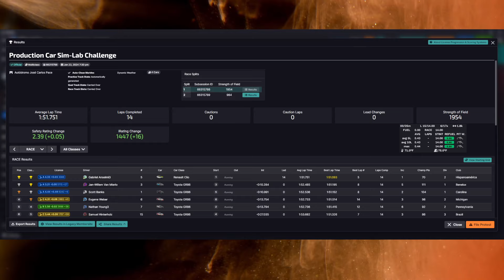Production Car Challenge at Interlagos - iRacing Toyota GR86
Finally! A race where I don't get destroyed!

0:00 - Intro
3:00 - Race
30:43 - Wrecks and results